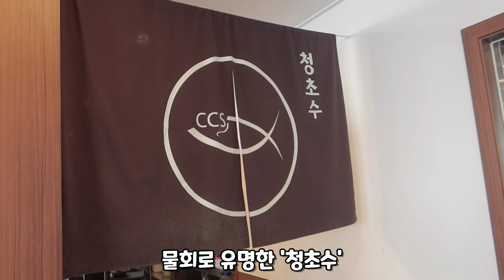속초여행) 레이크오션 2박3일 여행/소노캄 델피노 눈썰매장/과자의성/청초수 물회